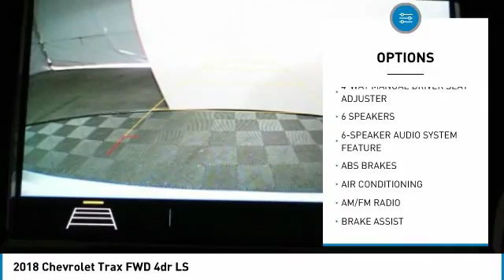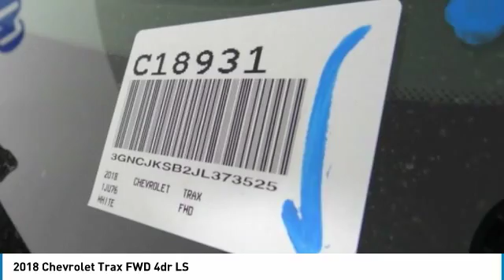2018 Chevrolet Trax HEMET BEAUMONT MENIFEE PERRIS LAKE ELSINORE MURRIETA C18931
2018 Chevrolet Trax FWD 4dr LS

Gosch Chevrolet
400 Carriage Circle

GOSCH CHEVROLET PROUDLY SERVING HEMET, BEAUMONT, MENIFEE, PERRIS, LAKE ELSINORE, MURRIETA , AND SURROUNDING SOUTHERN CALIFORNIA LOCATIONS. THIS WHITE 2018 Chevrolet TRAX IS EQUIPPED WITH A ECOTEC 1.4L I4 SMPI DOHC Turbocharged VVT, AUTOMATIC TRANSMISSION, AND RECEIVES AN ESTIMATED 25 City/33 Hwy MPG. GOSCH CHEVROLET 400 CARRIAGE CIRCLE HEMET CA 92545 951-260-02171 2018 Chevrolet TRAX FWD 4dr LS Stock #: C18931 | VIN: 3GNCJKSB2JL373525 | 2018 Chevrolet Trax FWD 4dr LS POWER WINDOWS TRACTION CONTROL AIR CONDITIONING Gosch Chevrolet